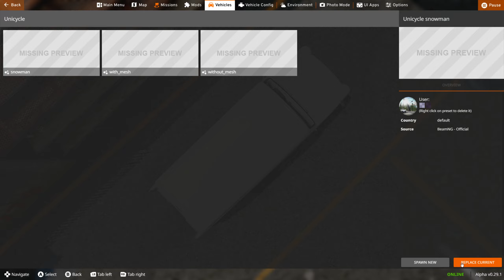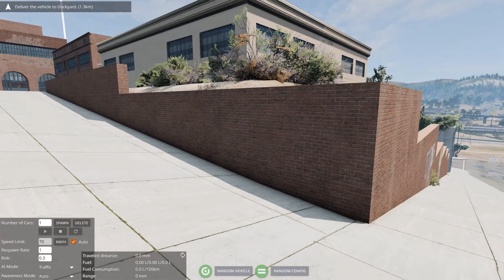Random Garage to Garage Deliveries ep118 w/Taxi Driving (BeamNG.drive)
Recorded using a desktop with an AMD Ryzen™ 9 5900X, NVIDIA RTX 3060 12G, 16GB of DDR4 RAM and an Xbox One wireless controller.